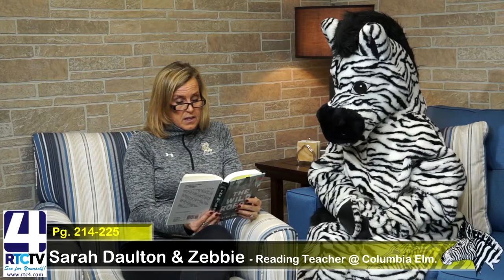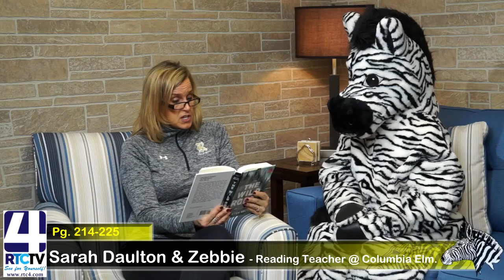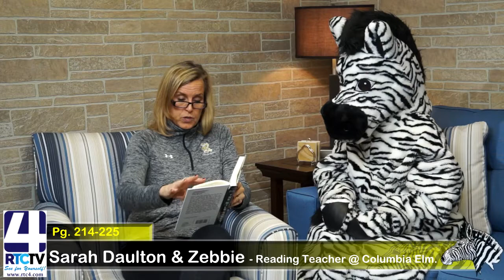The Wild Robot - Sarah Dalton and Zebbie - Night 17